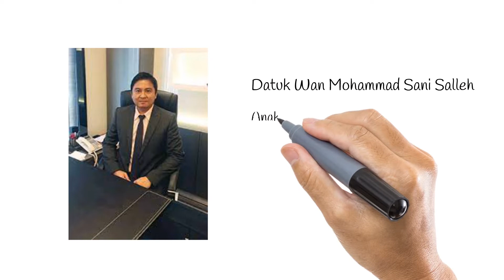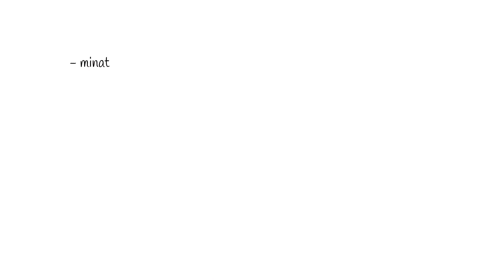Kisah Kejayaan Pemilik Sani Express, Datuk Wan Mohammad Sani Salleh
Dato’ Wan Mohammad Sani bin Salleh merupakan Pengarah Urusan Sani United Bhd.
Beliau merupakan anak kelahiran Kuala Ibai, Terengganu. Beliau juga mempunyai Diploma Perniagaan dari Kolej Sunway. Beliau pernah dianugerahkan Darjah Indera Mahkota Pahang (DIMP) yang membawa gelaran Datuk oleh Sultan Pahang, Sultan Ahmad Shah (Jun 2009) dan Anugerah Usahawan Cemerlang Dewan Perniagaan Melalyu Malaysia (DPMM) Kuala Lumpur (April, 2009).

Ikuti kisah kejayaan beliau dalam video kali ini. Semoga dapat memberi manfaat kepada kita semua :)

Sumber
Harian Metro
Utusan Malaysia
Sani United Berhad Website
majalahlabur
Various blogspot